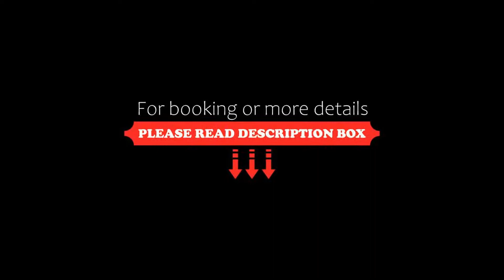Hotel Arunoday Palace, Udaipur, India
About Property:
You're eligible for a Genius discount at Hotel Arunoday Palace! To save at this property, all you have to do is sign in.
Situated in Udaipur, 1.9 km from City Palace of Udaipur, Hotel Arunoday Palace features accommodation with a restaurant, free private parking and a shared lounge. With free WiFi, this 3-star hotel offers a tour desk and ticket service. The accommodation provides a 24-hour front desk, room service and currency exchange for guests.
The rooms in the hotel are ...
Property Type: Hotel
Address: 00,SARVRITU VILLAS,GULAB BAGH ROAD GULAB BAGH ROAD, 313001 Udaipur, India
Searching For
1. Hotel Arunoday Palace - Udaipur - India
2. Hotel Arunoday Palace - Udaipur - India Address
3. Hotel Arunoday Palace - Udaipur - India Rooms
4. Hotel Arunoday Palace - Udaipur - India Amenities
5. Hotel Arunoday Palace - Udaipur - India Offers and Deals
Audio Credit:
Track Title: Blank Slate
Artist: VYEN